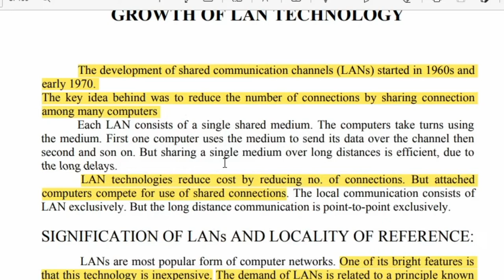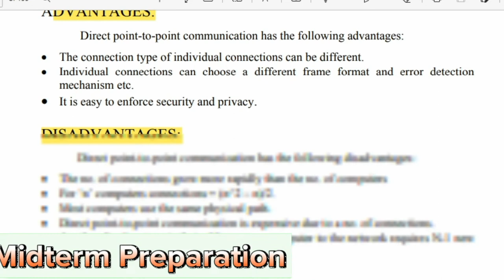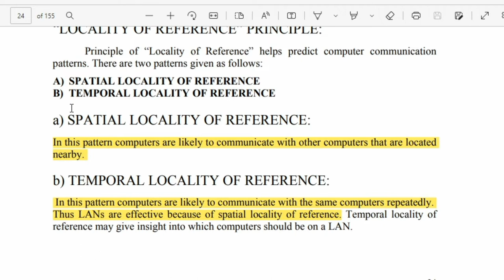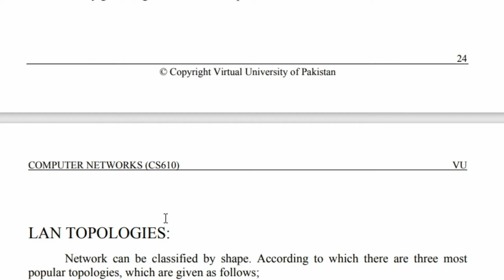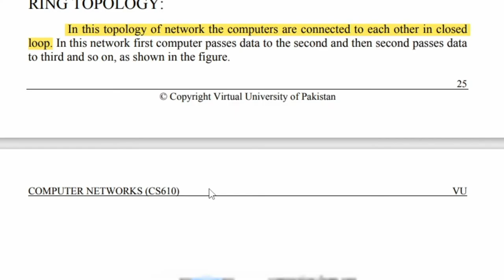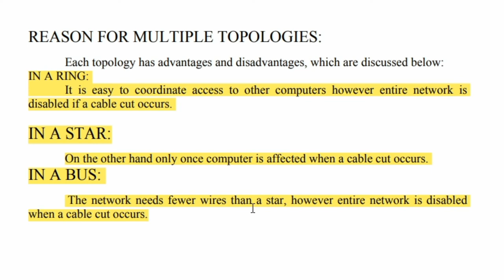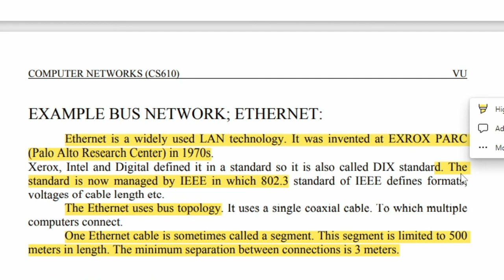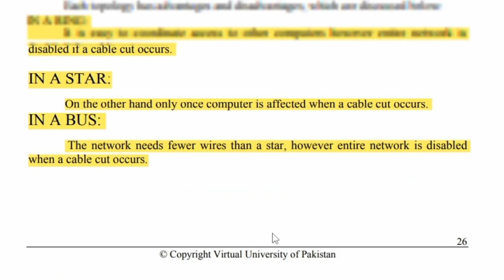Cs610 Lecture 7 | Cs610 Midterm Preparation | Computer Networks | Let's Study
cs610 midterm preparation 2022,
cs610 midterm,
cs610 topic 7,
cs610 computer networks,
computer networks,
virual university,
cs610 short lectures,
short lectures of cs610